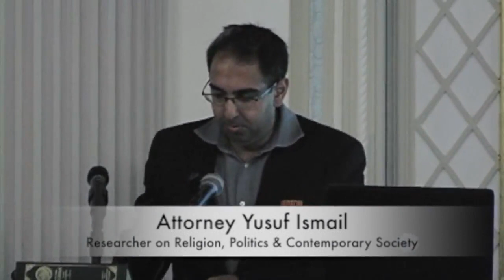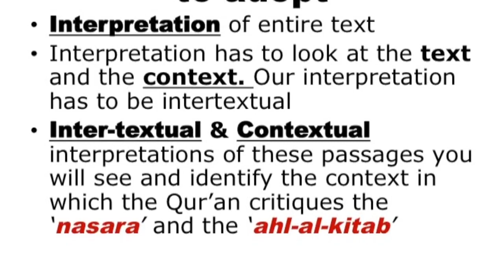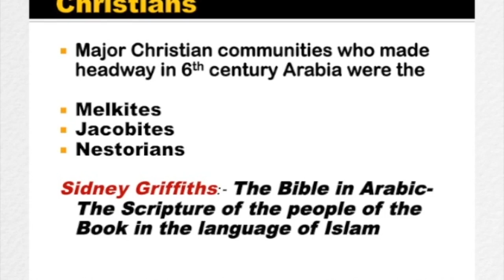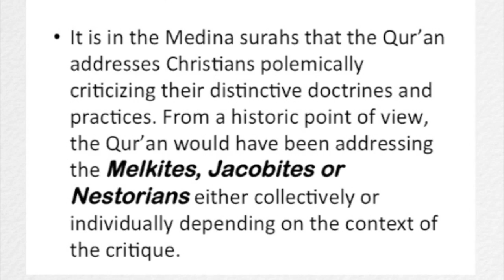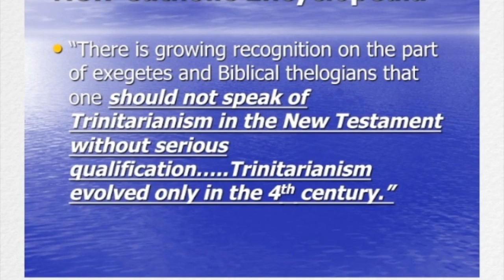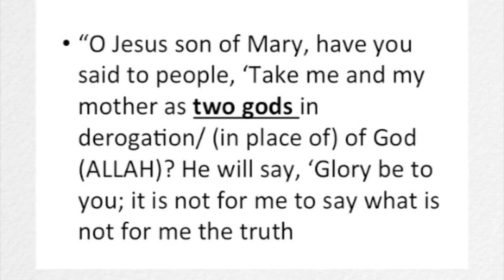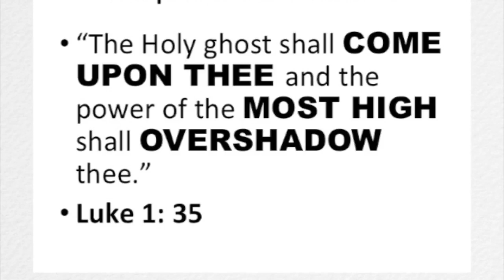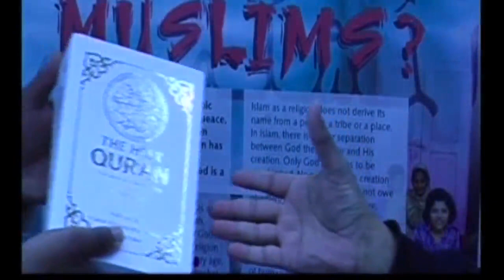Christology in the Qur'an I James White vs Yusuf Ishmail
Reading Each Others Scriptures (PART 2)

Hosted By the IPCI (South Africa)

Please Visit For Further Information;